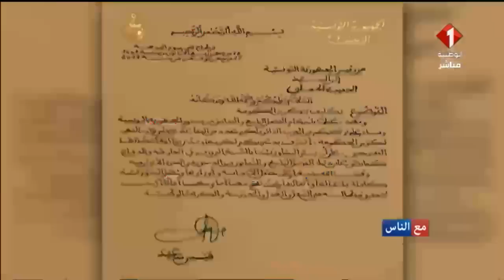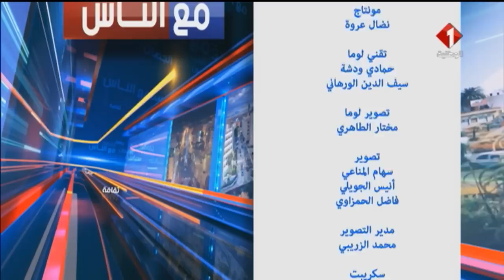برنامج مع الناس ليوم 15 / 11 / 2019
برنامج مع الناس